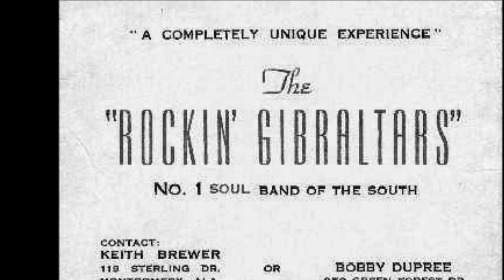Monroe Street by The Rockin' Gibraltars